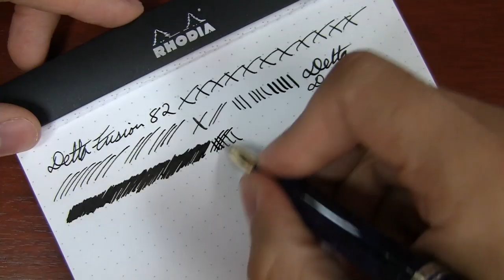Goulet Q&A Episode 28: Pilot/Namiki Fountain Pens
This week's Q&A is all about Pilot and Namiki brand fountain pens. Got a lot of good questions, here they are with timestamps:

1) Myke N.- email (3:43):
When are you expecting to have the Pilot Resin Falcon with the Soft Extra Fine nib be back in stock?

2) Myke N.- email (4:35):
What is your recommendation on cleaning a Con-70 converter?

3) Myke N.- email (7:48):
Have you used a Justus 95? If so, what is your impression of the adjustable nib? Would you be able to do a review of it?

4) @jjlsetter/@dowdyism- Twitter (9:32):
Best way to clean inside the top portion of a vanishing point, near the trap door part?

5) Shane H.- Facebook (13:12):
I've been writing with my pilot metropolitan with the nib upside down to get a finer line out of it. Will this damage the nib in the long run?

6) Jeanne P.- Facebook (15:44):
I like the Custom Heritage 912 w/ FA nib & it's not offered here US. Can u special order?

7) Francisco H.- Facebook (16:50):
Would the Prera suit a student? I have a have a metropolitan, but I'm looking to branch more into the Pilot brand.

8) Dylan K.- Facebook (20:16):
I was browsing EBay looking for well priced Pilot vanishing points and I came across some earlier models from the 60s and 70s. I couldn't find any reviews on these older models, and was wondering if they would be a wise purchase.

9) Sherah E.- Facebook (21:40):
How many pages of writing should the ink in a fully filled CON-70 provide, given one has medium sized writing?

10) Bill M.- Facebook (26:32):
Are the nibs and feeds on the custom series the same for all three pens? They all seem cool, but an extra $130 might not be worth it to some people just for the vacuum fill.

11) Rob P.- Facebook (29:09):
Can the Falcon nib be used for everyday writing or is the line variation cumbersome when taking notes? Also, do you think Goulet will ever sell Pilot Metropolitan nibs? I really enjoy using my Pilot Metropolitan but feel a Fine nib would better suit my needs. It would be great if the nibs could be swapped like on the Lamy Safari. Thanks!!

12) Winnie P.- Facebook (34:34):
I have given 3 Metropolitans as gifts and everyone loves them. They are perfect for newbies. They all ask about a fine nib, any idea when they will be available? Thank you.

13) Wesley S.- Facebook (35:32):
How long does the hooded nib of the Vanishing Point stay protracted before drying out when not in use? I'm thinking of getting this pen for clinical work but I don't want to annoy my patients with constant clicking noises in between jotting notes.

14) Mike H.- Facebook (37:17):
I was thinking about purchasing a Namiki Falcon but I was wondering if you have any other pens in the price range that you would prefer.

15) Neil K.- Facebook (40:16):
What is the future direction of the name branding? Is everything moving to Pilot? Or will they continue to maintain the Namiki branding for "high end" products? I know that Vanishing Point is in transition.

16) Michelle L.- Facebook (44:15):
I know everyone loves the metropolitan, the Prera, Namiki Falcon and the Custom 74 but what are some other Pilot models that are under-rated and few people rave about? I love Japanese pens and would love to know your opinion!